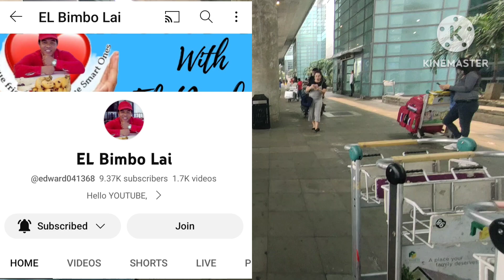kuha kame nang pasalubong ni kuya elbimbo lai dito sa airport first meet up /w/ wife kuya elbimbo